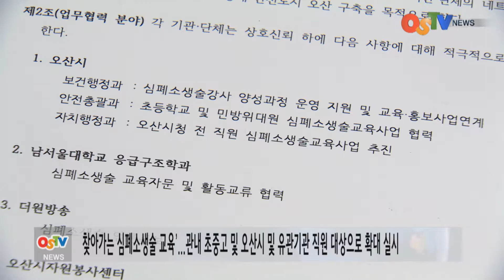오산시자원봉사센터 심폐소생술 상설교육장 개소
설명
오산시 자원봉사센터 내에 누구나 체계적으로 심폐소생술을 배울 수 있는 상설교육장이 문을 열었습니다. 전국 최초로 자원봉사자가 운영하는 심폐소생술 교육장입니다.